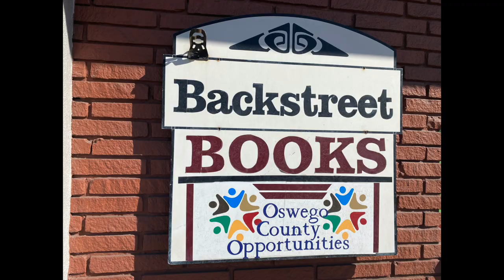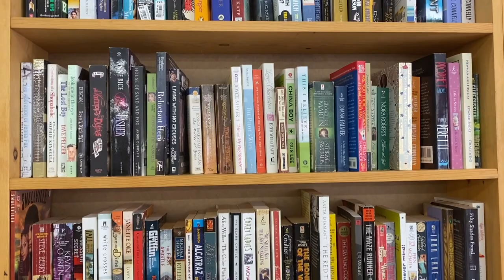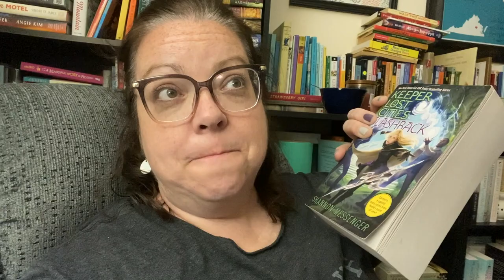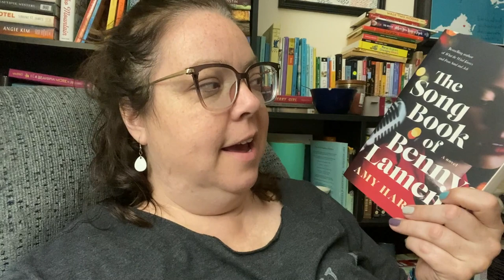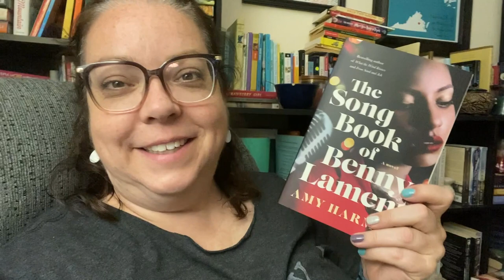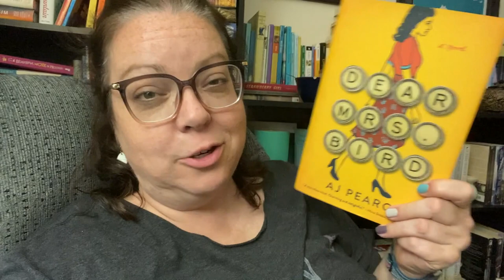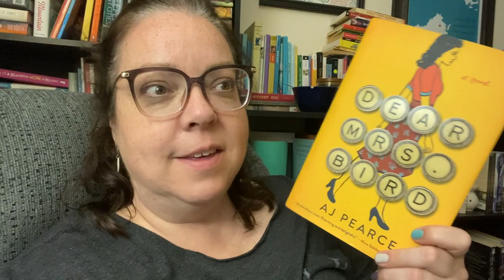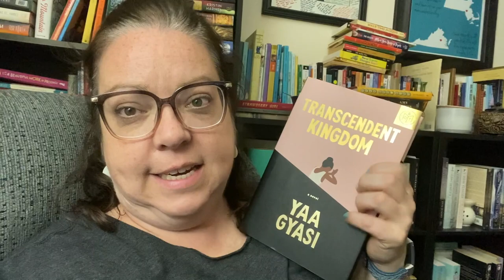TRAVEL, THRIFTING, THEATER || weekend vlog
I had a fun weekend in NY visiting family and friends. Yay for audiobooks helping to make the time in the car so fun.

BOOKS MENTIONED:
The Songbook of Benny Lament
KOTLC Flashback
Dear Mrs. Bird

Let's be friends!